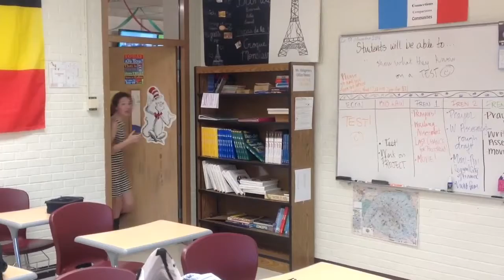P6 KL Act I, Scene I Fischer, Jolly, Hollifield, Strahan